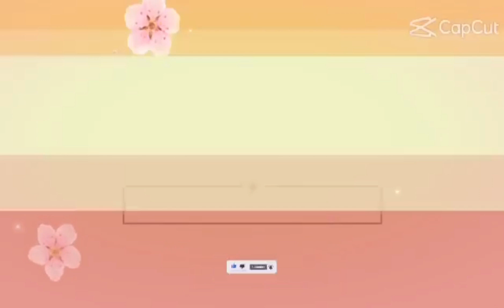TALONG PUCK CHEESE CHALLENGE😂